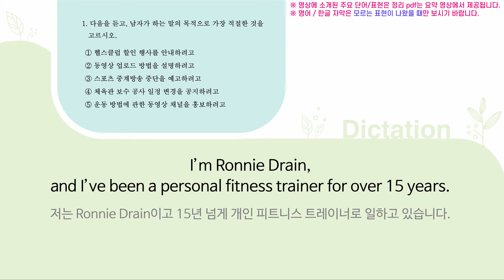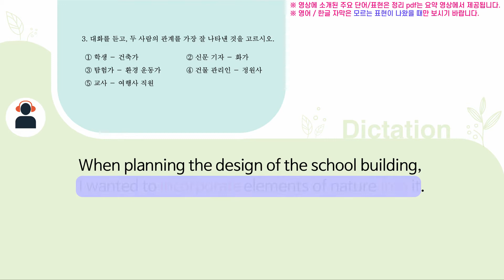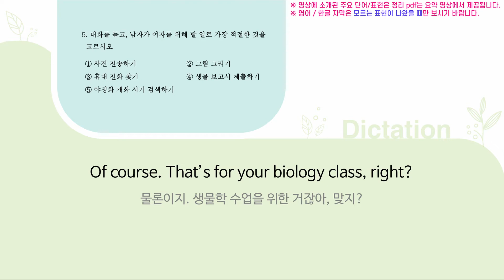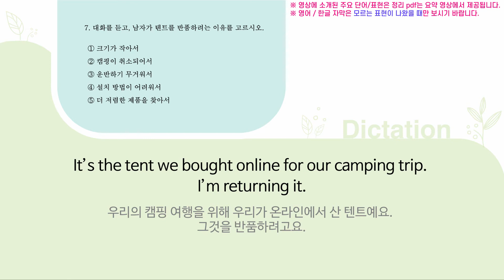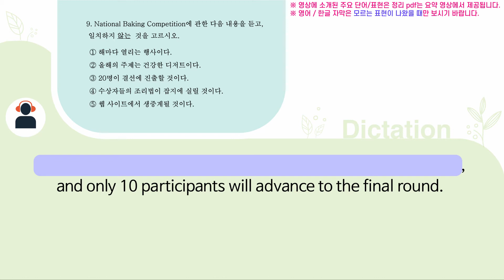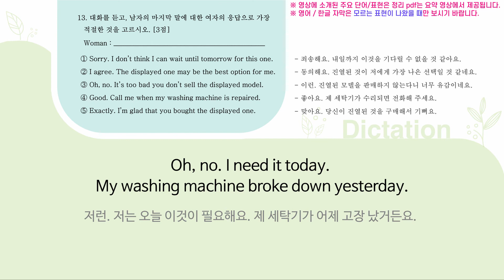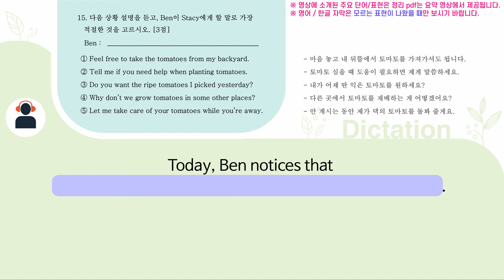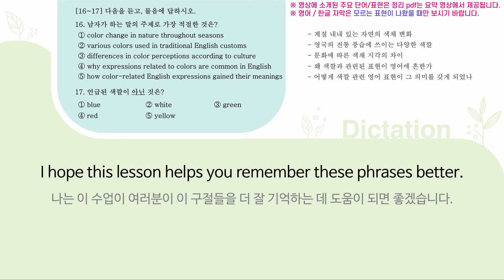2021학년도 수능 영어듣기 (2020년) ㅣ 딕테이션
2021학년도 수능 영어듣기 문제입니다. (2020년 시행 )

핵심 요약 영상에서는 본 시험에 나온 핵심 단어 및 표현들을 정리한 PDF 파일을 다운로드하실 수 있습니다.

0:00 안내방송
0:09 딕테이션 1번
1:37 딕테이션 2번
3:55 딕테이션 3번
6:01 딕테이션 4번
8:04 딕테이션 5번
10:18 딕테이션 6번
11:50 딕테이션 7번
13:23 딕테이션 8번
15:28 딕테이션 9번
17:23 딕테이션 10번
18:47 딕테이션 11번
19:35 딕테이션 12번
20:21 딕테이션 13번
22:08 딕테이션 14번
23:55 딕테이션 15번
25:42 딕테이션 16-17번